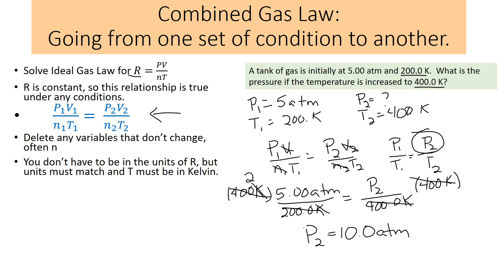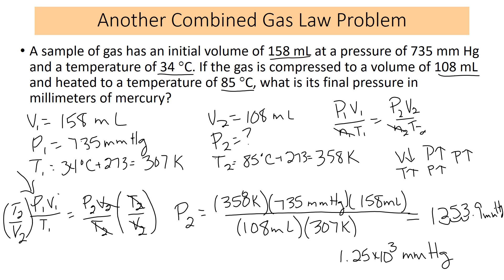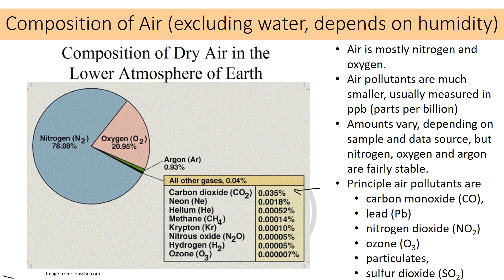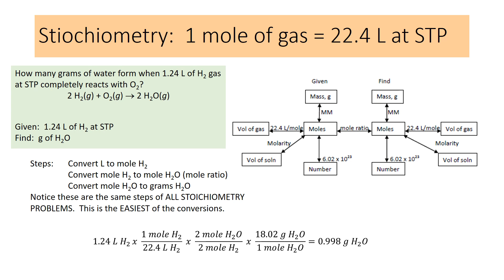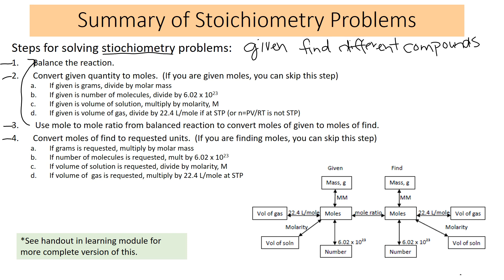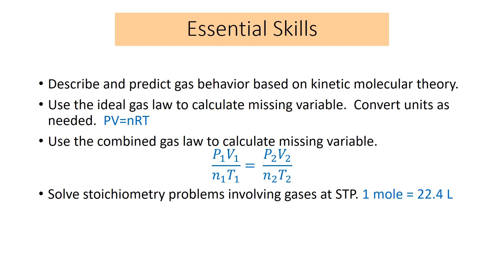11 gases audio part 2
combined gas law and gas stoichiometry at STP